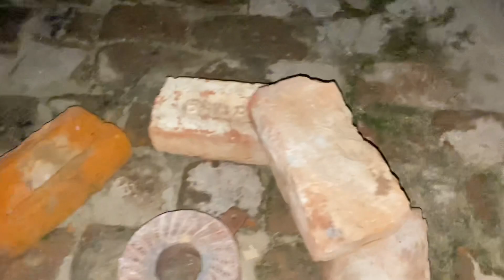Bhog da program ! ਰਾਤ ਨੂੰ 2 ਵਜੇ 🙅🏿‍♂️13 August 2023